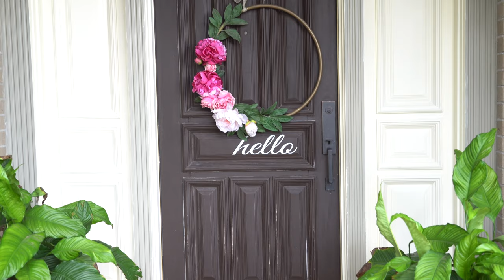Modern Fall Entryway Decor | Edna & Alexandria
Fall in South Texas is more about bourbon tea lemonade than pumpkin spice lattes LOL! Nevertheless, we are in the decorating spirit and want our first fall decor video to show you how to get the look and feel of a modern fall entryway.  The most common look is usually a more traditional farmhouse look, but that isn’t our style.  We updated our spaces by using pieces we already have and use in other parts of the house and combined them with a few new items to make our entryways look and feel cozy and ready for the season!

Edna’s Entry

Wreath-DIY

Black pots

Welcome Mats

Edna’s Entryway

Gold Vase- Her Own
Similar Style

Picks- Hobby Lobby

Black Frame

Alexandria’s Patio

White Tray

Skull- Handmaid in Oaxaca

Gold Canister- Homegoods

Plaid throw

Candlestick holders- Sold out

Wood & brass coasters

Alexandria’s Entry

Wreath-DIY

Planter- Sold Out